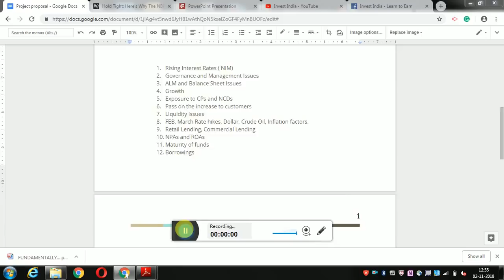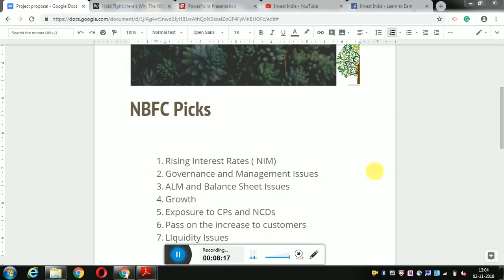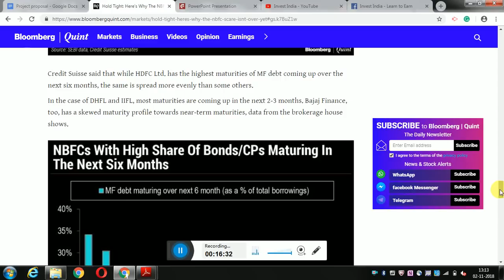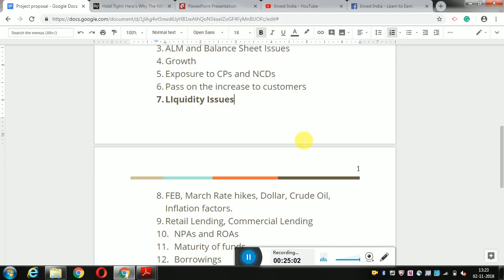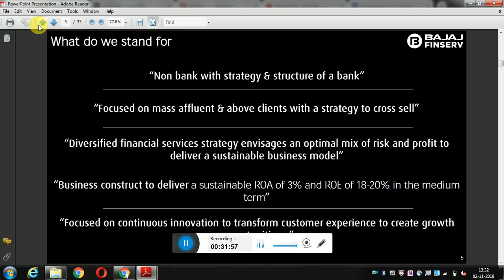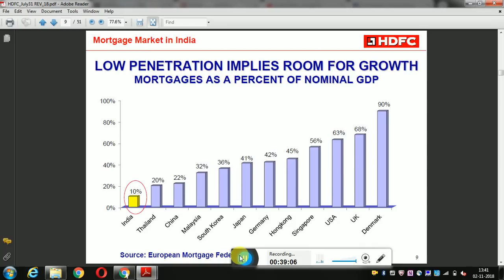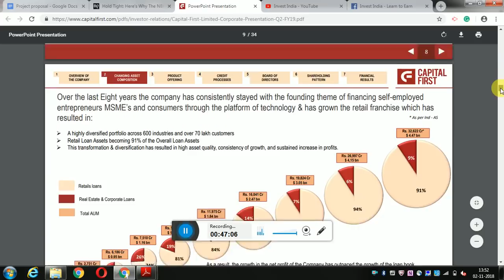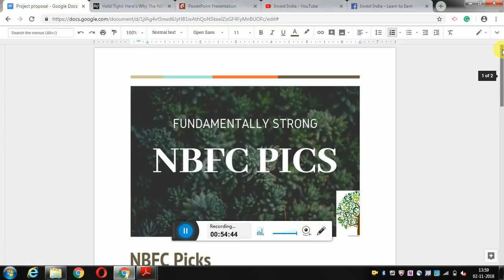NBFC Picks- Fundamentally Strong Companies for Longterm- Telugu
CHECKLIST:

Rising Interest Rates NIM
Governance and Management Issues
ALM and Balance Sheet Issues
Growth
Exposure to CPs and NCDs
Pass on the increase to customers
LIquidity Issues
FEB, March Rate hikes, Dollar, Crude Oil, Inflation factors.
Retail Lending, Commercial Lending
NNPAs less than 1% and ROAs greater than 1%
Maturity of funds
Borrowings